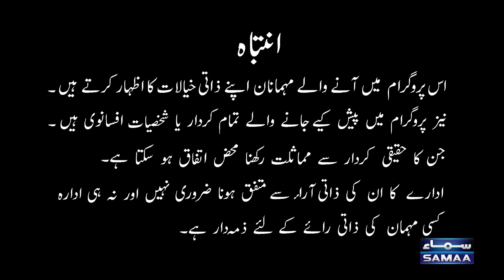Gup Shab With Vasay Chaudhry I Gul Asghar Khan Baghoor | Fatima Baloch | Iftikhar Thakur I SAMAA TV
Gup Shab With Vasay Chaudhry I Gul Asghar Khan Baghoor (MNA IPP) | Fatima Baloch (Actress & Model) | Iftikhar Thakur I SAMAA TV

➽ At the heart of the show’s rib-tickling charm is the dynamic duo of comedy maestros, Iftikhar Thakur and Qaiser Piya. These seasoned comedians bring their unparalleled comedic prowess to the screen, ensuring that every episode is a dose of sheer laughter therapy. With their quick wit and uncanny ability to find humor in the mundane, Iftikhar Thakur and Qaiser Piya create an atmosphere that is both infectious and uplifting.

➽ As you tune in to “Gup Shab,” you can expect a seamless blend of humor, entertainment, and camaraderie. The chemistry between Vasay Chaudhry, Iftikhar Thakur, and Qaiser Piya is nothing short of magical, creating a bond that resonates with viewers of all ages.